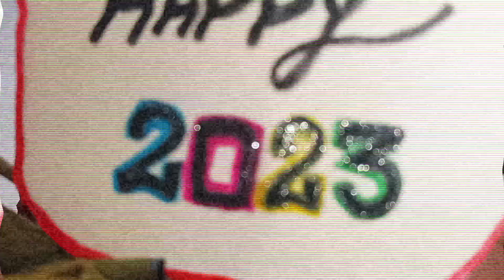Mini Bottle Painting with Acrylics/Bottle Art Techniques 🤩bottlecraft painting youtube2023 #2023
New Year Painting 😍💥/Mini Bottle Painting ideas 💡/2023년

🔸Hello everyone!♥️
In this video i'm creating a cutee bottle craft.🤩
Tiny Bottle Painting using Acrylic colours and beautiful mini New year card using chart.😍

🔸Hope you will enjoy this beautiful tutorial ♥️.

I wish you all a very HAPPY NEW YEAR 💖.

A l l   Y o u   N e e d:
🔸Mini Bottle, Acrylic colours, Brush, Piece of Chart, Glue and a Mini stick or Tooth pick.